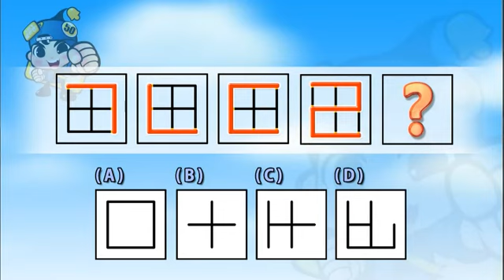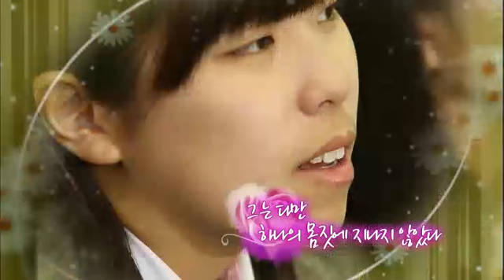도전 골든벨 - The Golden Bell Challenge EP213 # 004